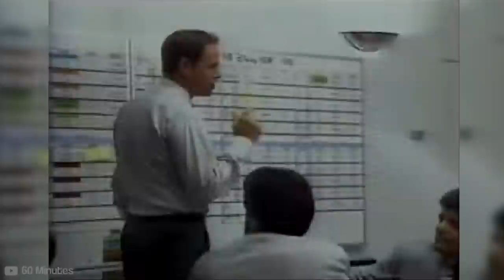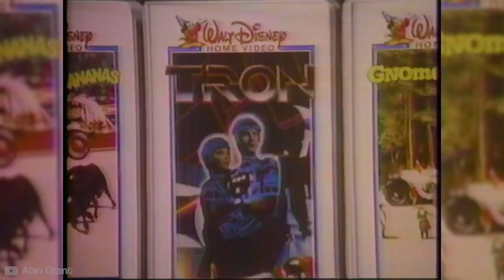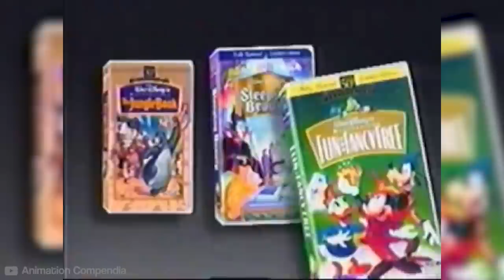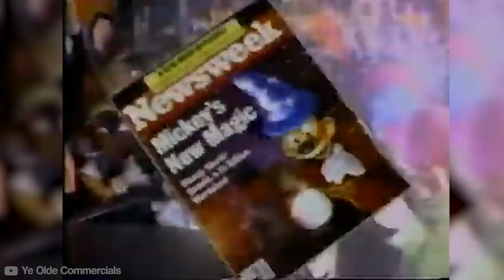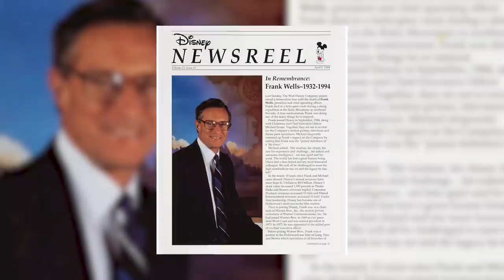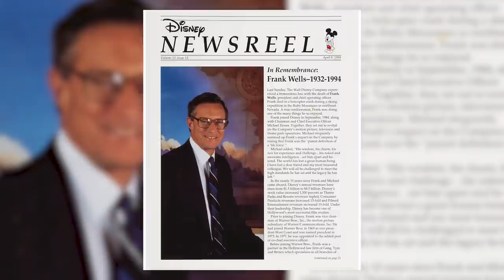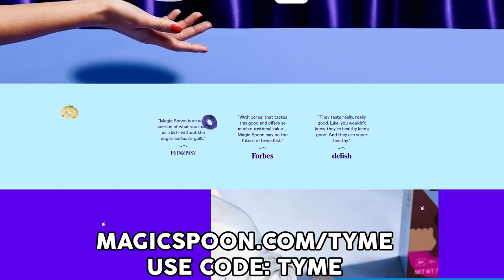How Michael Eisner Saved the Disney Company